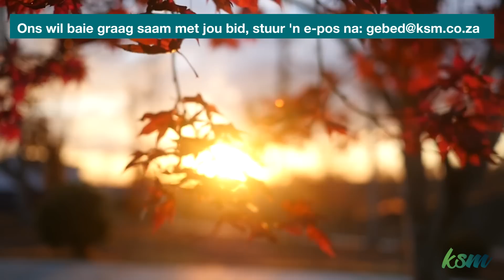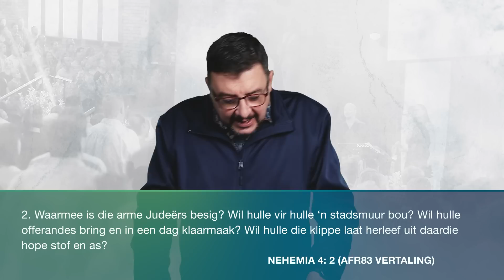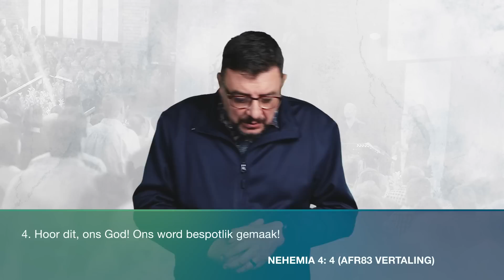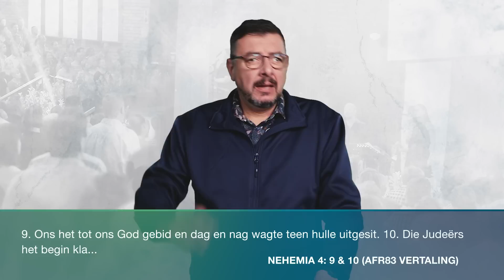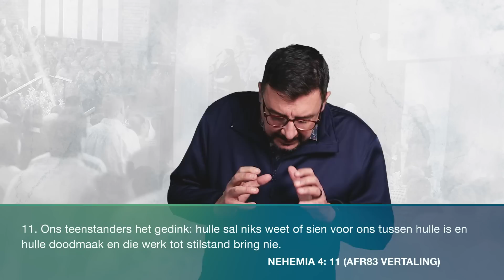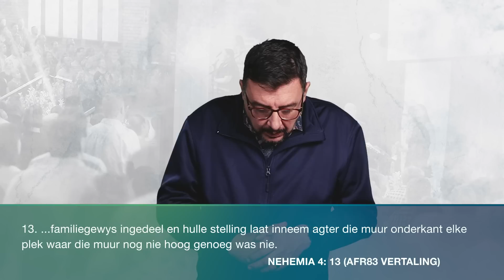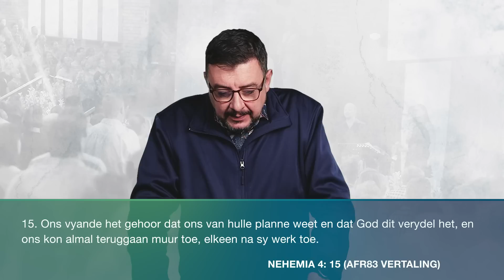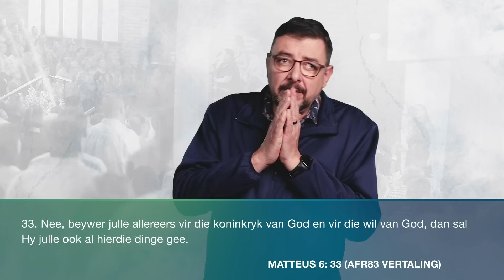KSM Erediens | 13 Aug. | Heroriënteer (Colin Smith)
Daar sal altyd teenstand en slaggate in ons lewens wees as ons gehoorsame volgelinge van van Jesus is. Ongemak is 'n gegewe. Kom hoor wat Nehemia doen.

Aanlyn Bybelskool: Woensdae om 09:00